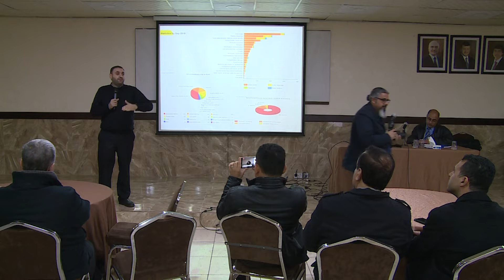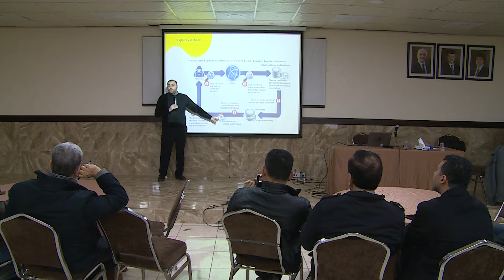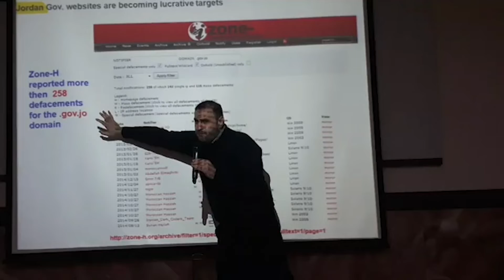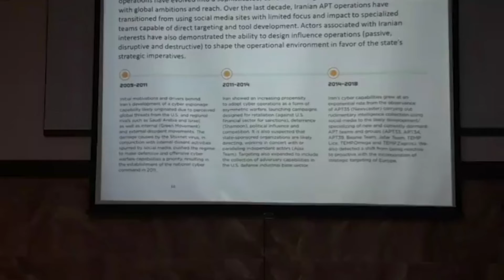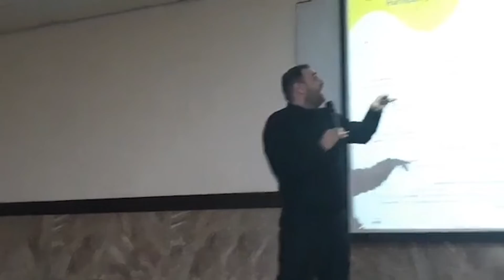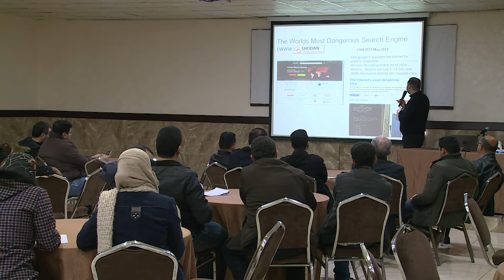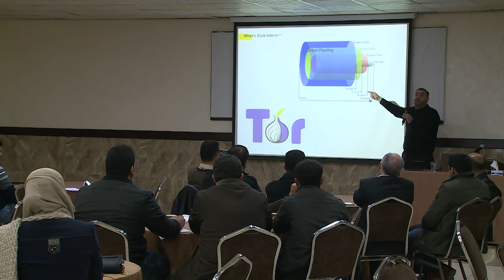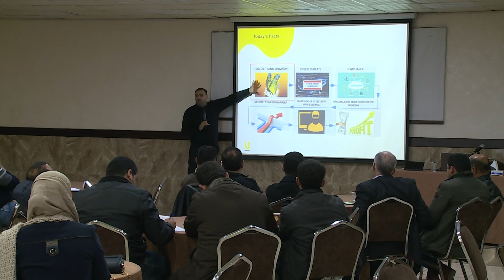ورشة عمل حماية أمن المعلومات والأمن السيبراني في الأردن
ورشة عمل بعنوان "حماية أمن المعلومات والأمن السيبراني في الأردن"، قدمها خبير أمن المعلومات في شركة أمنية المهندس ماجد البقور و أمين سر الشعبة المهندس عدنان العمري، بمشاركة 50 مهندسا ومهندسة منهم المهندس أمجد فروقه رئيس إدارة الجودة واستمرارية العمل وأمن المعلومات في شركة أمنية.